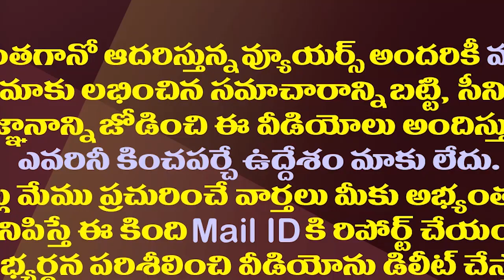సమ్మె చేయడానికి ఇదా సమయం..ఉద్యోగులపై ప్రజల్లో వ్యతిరేకత||Public opposition to employees